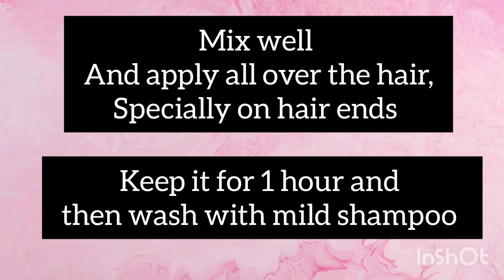How To Get Rid of Split Ends⚡|| Shorts || GLAMOUR WORLD with Monalika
Hope you all are doing well. Today's Topic is How To Get Rid of Split Ends By Easy DIY